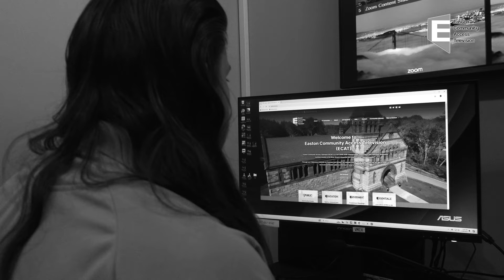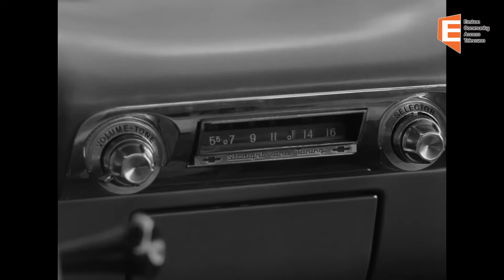Old Time Movie Show: Carnival of Souls (1962)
Mary Henry ends up the sole survivor of a fatal car accident through mysterious circumstances. Trying to put the incident behind her, she moves to Utah and takes a job as a church organist. But her fresh start is interrupted by visions of a fiendish man. As the visions begin to occur more frequently, Mary finds herself drawn to the deserted carnival on the outskirts of town. The strangely alluring carnival may hold the secret to her tragic past.